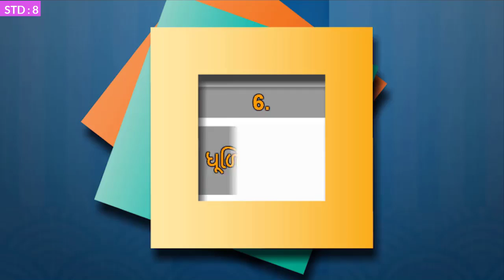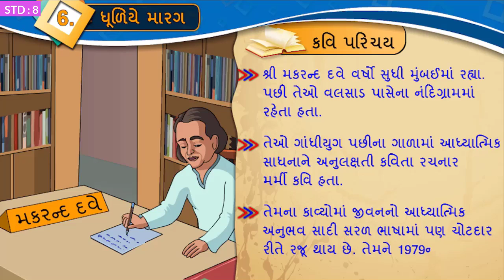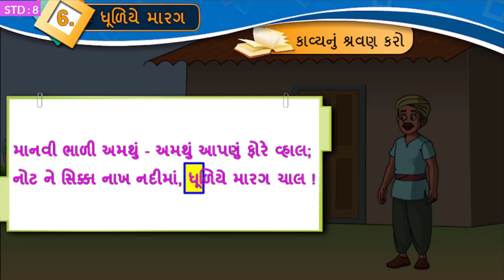Dhuliye Marag Std 8 Unit 06 Gujarati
online Quiz for unit 06 :  Dhuliye Marag
Coming soon

Video Source : Primary Education E- Content
Software : Open Shot video Editor
Intro video theme: camtasia

HINDI
U9. ममता